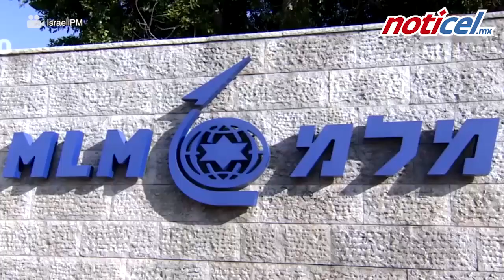Prueban misil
Israel probó con éxito sistema de defensa “Arrow 3”